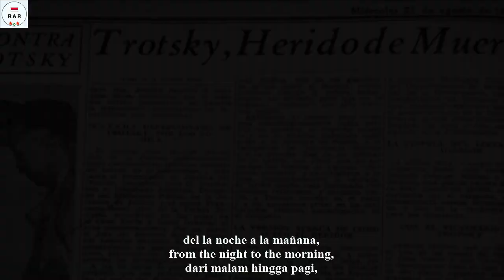Murió Trotsky Asesinado - Song about Leon Trotsky - With Lyrics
English :
"Murió Trotsky Asesinado" is a Mexican song about the Death of Leon Trotsky in 1940 who was assassinated by Soviet NKVD agents.

This video is equipped with Spanish, English and Indonesian lyrics.

Indonesian :
Murió Trotsky Asesinado" adalah lagu Meksiko tentang Wafatnya Leon Trotsky pada 1940 yang dibunuh oleh Agen NKVD Soviet.

Video ini dilengkapi dengan lirik Bahasa Spanyol, Inggris Dan Indonesia.